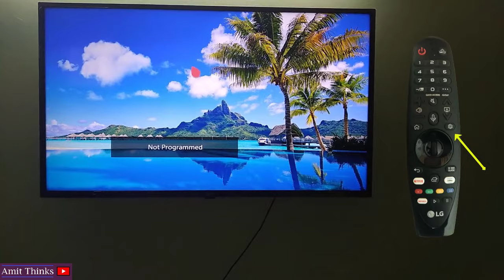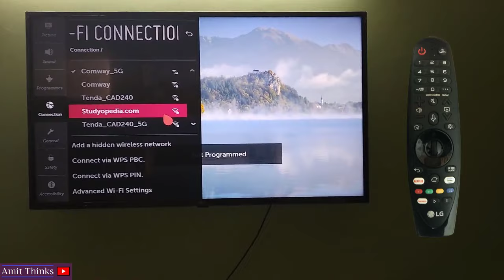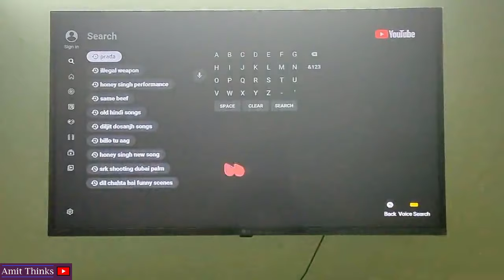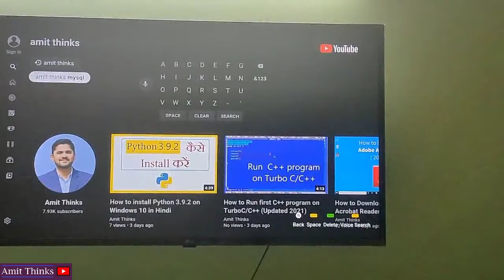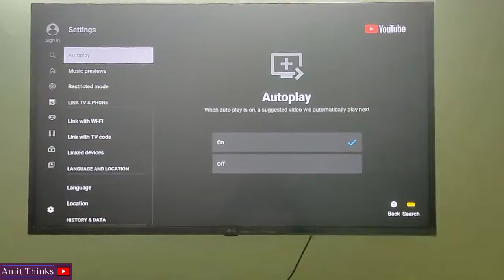LG Smart TV Me Youtube Kaise Chalaye | SmartTV me Internet Connect Kaise Kare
Is video mein seekhe ki SmartTV par YouTube kaise chala sakte hai Internet connect karne ke baad.